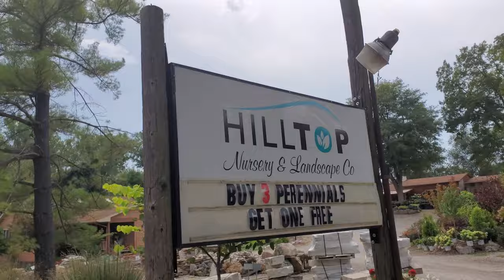Planting Bed Renovation | Overgrown Landscape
This has been a really fun project to work on! We cleaned the bed out, added a paver edging, and installed river rock. 💯